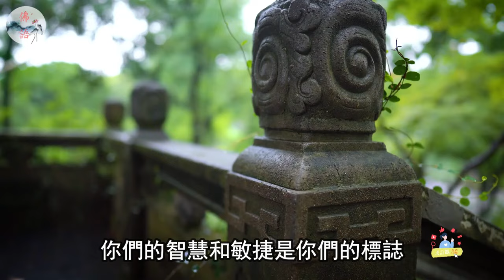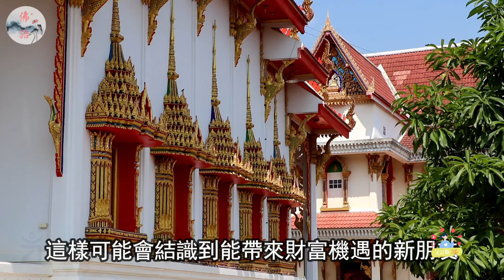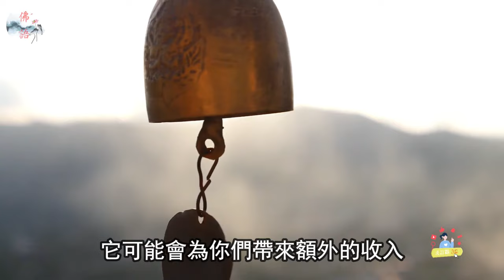鐵定發大財！10月4、6、7號起！這5個生肖有意外大財之喜，馬上變有錢！特別是這個生肖，家裡有一個就要恭喜了！【佛語】運勢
鐵定發大財！10月4、6、7號起！這5個生肖有意外大財之喜，馬上變有錢！特別是這個生肖，家裡有一個就要恭喜了！

運程2024，
2024 生肖 ，
佛語，
農曆新年，
地藏經，
佛禪 ，
佛說，
佛教，
語錄 ，
預言
算命，
子平八字，
生肖，
風水，
命理，
禁忌，
發財，
橫財，
事業運，
財運，
運勢，
故事，
八字，